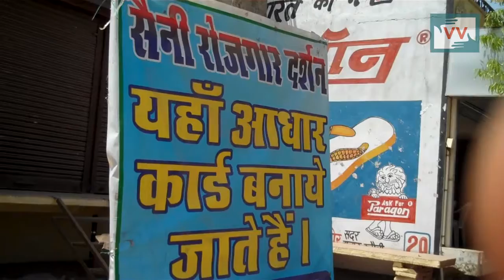बदलाव | कैमरे में कैद भ्रष्टाचार। आधार कार्ड बनाने के लिए पैसे की जबरन वसूली।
When the villagers of Kesarisingapura heard about private centers making Aadhar card, they all went there with a lot of hope. What surprised them was that people in the center asked money for making their Aadhar card,  which should actually have been free of cost. A few had to pay up to INR 2000. This was a clear case of extorting money from the poor.

Our community correspondent Sunita Kasera, shot the video & met the concerned officer. Officer denied giving an interview on camera. After CC met the officer , he inspected the private offices and canceled their licenses. The administration also published an advertisement in the newspaper "that Aadhar card will be issued free at collectorate place". Since then most of the private centers lost their business & locals benefitted from free cost Cards.